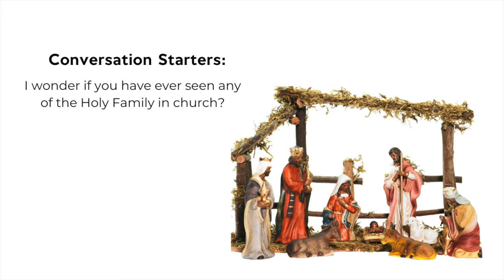Children's Lesson: The Holy Family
This video is adapted from the Godly Play Curriculum published by Church Publishing.